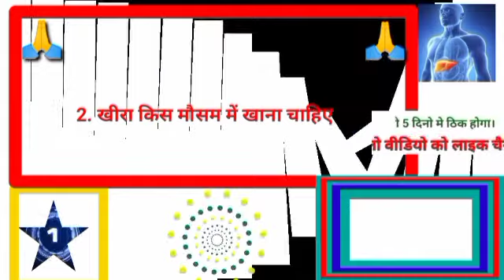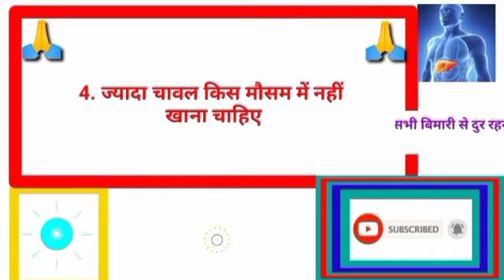मटर छीमी किसको नहीं खाना चाहिए#gkhalchal# Gk का सवाल जवाब सायद आप जानते हो GK question answer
मटर छह में किसको नहीं खाना चाहिए मटर छह में खाने से क्या नुकसान होता है मटर छह में खाने से कौन कौन बीमारी होती है मटर शमी ज्यादा खाने से क्या नुकसान होता है मोटर 6 में किसको नहीं खाना चाहिए इस वीडियो में जरूर जाना वीडियो को लाइक चैनल को सब्सक्राइब जरूर करें आशा जानकारी हमेशा इस चैनल के माध्यम से मिलती है और मिलती रहेगी दोस्तोंGk का   || General Knowledge || Gk questions and Answers for competitive exams || interesting gk || Gk Quiz

Gk Halchal
homemade solution#